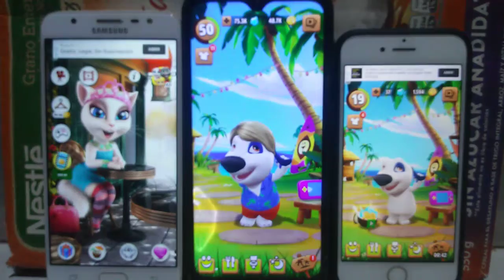Talking Angela Echo VS My Talking Hank Echo VS My Talking Hank Echo 18